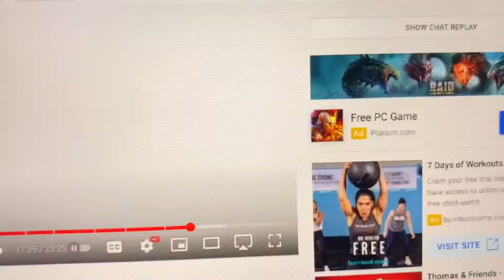Thomas and friends water mill theme